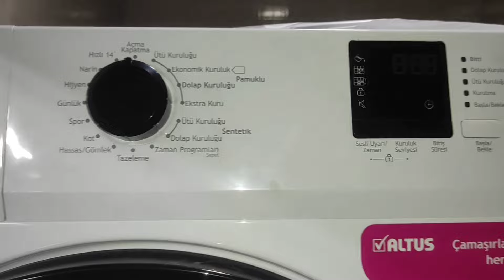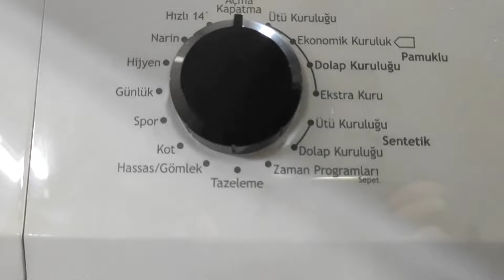Uygun Fiyatla Çamaşır Kurutma Makinesi Seçimi Altus Al 91 Yb 9 kg Tavsiye Ediyoruz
Almayı düşünen tereddüt etmeden alabilir kullanım sonrası memnuniyetimiz üzerine bu tavsiyeyi veriyorum kurutma sensörü sayesinde çamaşırlarınızı kurutmakla birlikte üzerindeki tüy  kıl olsun toparlıyor özellikle alerji hastalığı olan çocuklar için bire bir çözüm

Altus Al 91 Yb 9 kg Kurutma Makinesi Özellikleri
Derinlik (cm) 60
Enerji Sınıfı B
Genişlik (cm) 59.7
Kontrol Paneli Mekanik
Kurutma Kapasitesi (Kg) 9
Kurutma Teknolojisi Yoğuşturmalı
Program Sayısı 15
Renk Beyaz
Ses Seviyesi (dB) 65
Tambur Hacmi (L) 110
Yıllık Enerji (kWh) 616
Yükseklik (cm) 84.6
Garanti Süresi (Ay) 24